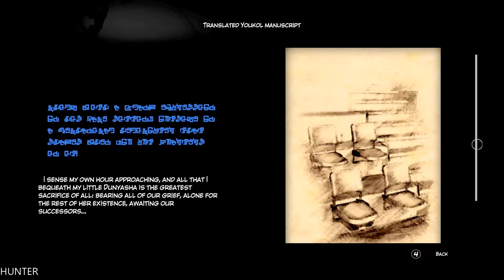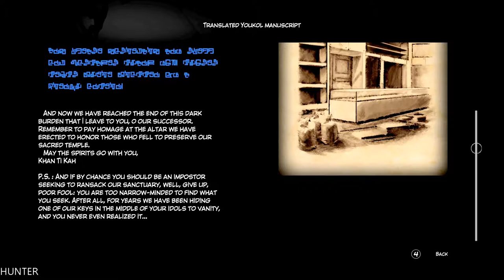Syberia 3 Walkthrough Part 14 GTX1080TI & INTEL I7 7700K (1080p) LET"S PLAY